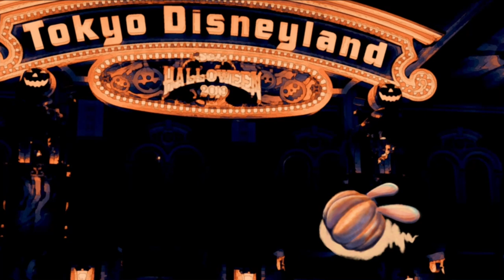【イラスト】1000キャラ描くまで終われまセン#25【illustration】Original character art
今回はディズニーに行った時の写真に絵を描いてみました！
難しい背景は省略できるので、初心者の方も気軽にお絵描きできる手法になっています！

使用したのはibisPaintX
筆は水彩にじみとフェードペンです
グラファイトもたまに使います
しっかり色付けはしたいけど、フワッと軽く見せたい時にピッタリです！(ファンデーションみたい)

EDAMAME

TikTokアカウント(姫路城の猫を毎日10本投稿)